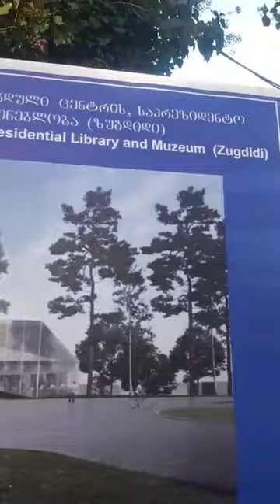live - 15 ნოემბერი. (დანაშაული დადიანების სასახლის ეზოში)